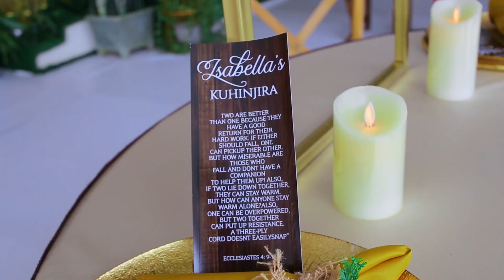The Kuhingira ceremony of Isabella at Mashed Palms Resort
Isabella's beautiful kuhingira held at the Masheda Palms was classy and undoubtedly sophisticated. The decor, the attires and general setup was all lit.  This video gives you a sneak peek into this colorful event.

Book Paramount images studio to document your event. We give all attention to any detail.
Location: Serena Conference center Front Basement Room 4, Kampala, Uganda